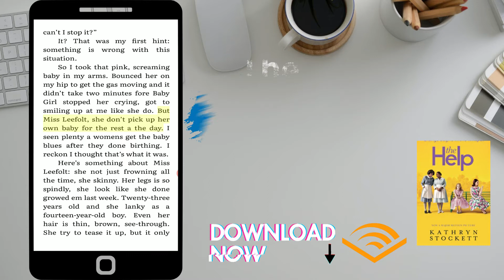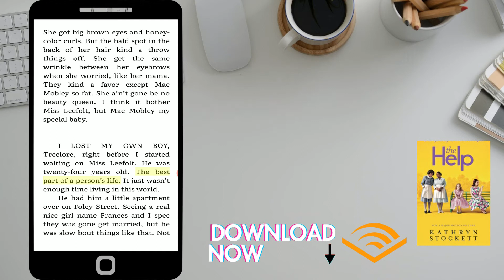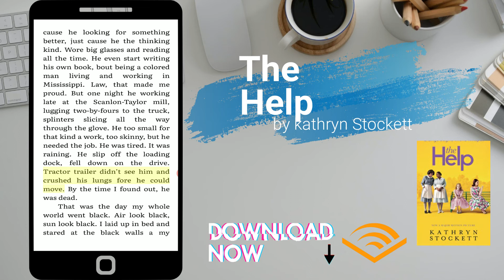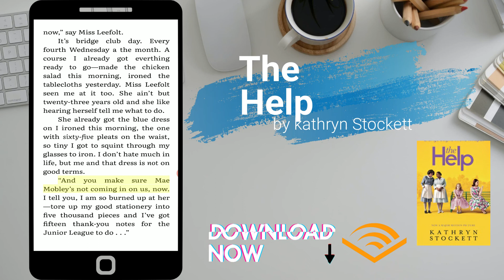🔴🎧THE HELP Audiobook for Free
100 books everyone should read before they die (19/100)

Three ordinary women are about to take one extraordinary step.

Twenty-two-year-old Skeeter has just returned home after graduating from Ole Miss. She may have a degree, but it is 1962, Mississippi, and her mother will not be happy till Skeeter has a ring on her finger. Skeeter would normally find solace with her beloved maid, Constantine, the woman who raised her, but Constantine has disappeared and no one will tell Skeeter where she has gone.
Aibileen is a black maid, a wise, regal woman raising her 17th white child. Something has shifted inside her after the loss of her own son, who died while his bosses looked the other way. She is devoted to the little girl she looks after, though she knows both their hearts may be broken.

Minny, Aibileen's best friend, is short, fat, and perhaps the sassiest woman in Mississippi. She can cook like nobody's business, but she can't mind her tongue, so she's lost yet another job. Minny finally finds a position working for someone too new to town to know her reputation. But her new boss has secrets of her own.

Seemingly as different from one another as can be, these women will nonetheless come together for a clandestine project that will put them all at risk. And why? Because they are suffocating within the lines that define their town and their times. And sometimes lines are made to be crossed.

In pitch-perfect voices, Kathryn Stockett creates three extraordinary women whose determination to start a movement of their own forever changes a town, and the way women - mothers, daughters, caregivers, friends - view one another.